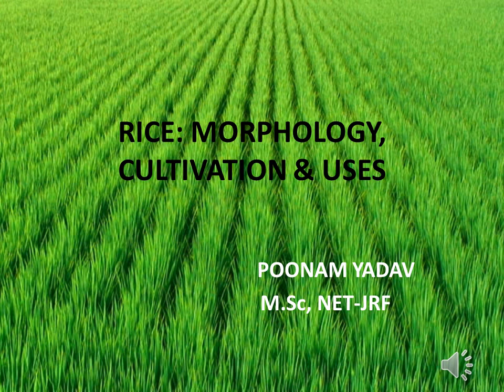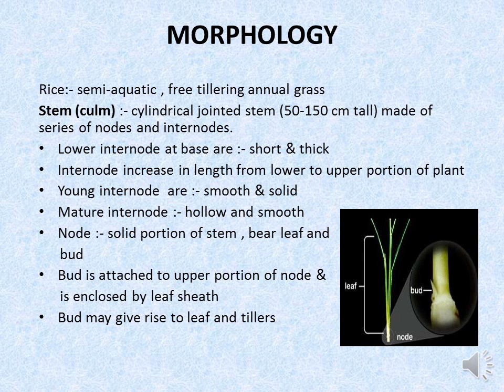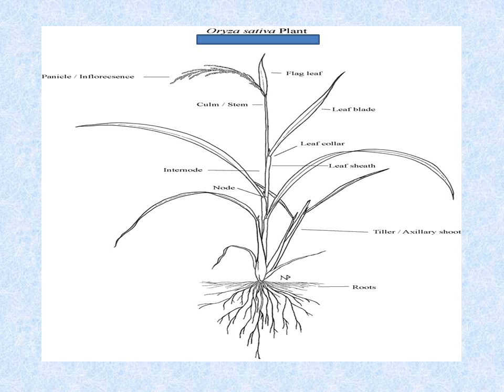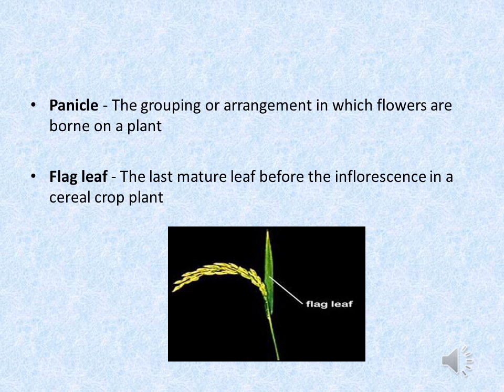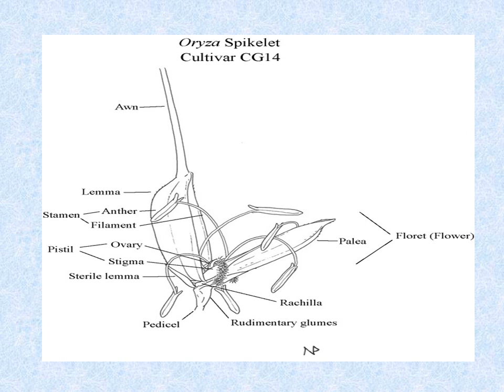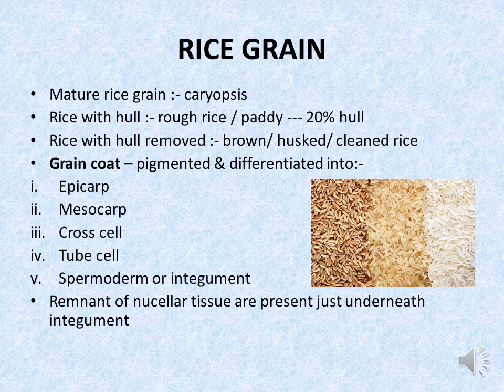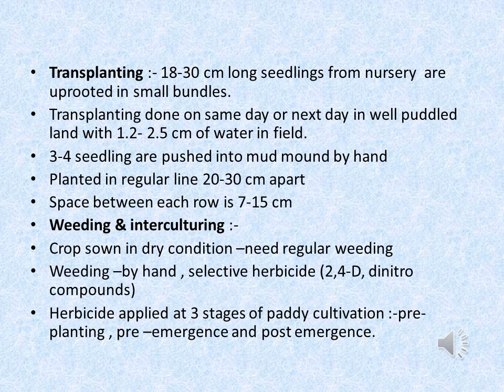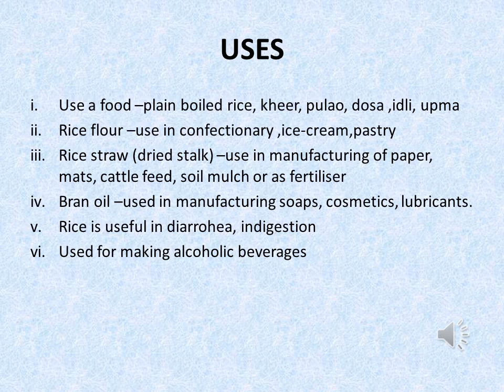RICE :- MORPHOLOGY, CULTIVATION & USES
ECONOMIC BOTANY TOPIC